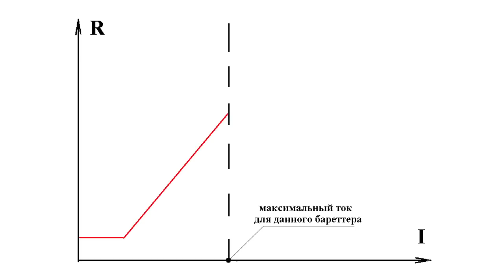The lamp protection of electronic devices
The lamp protection of electronic devices                  It is often needed to connect a device with the primary bundling outlets unknown to the network. If you simply connect it in a random way and turn it on, you might end up with a "zhhhhhhh" sound, clouds of smoke and as the result the device turns into a charred something.          To avoid this better limit the current with the help of our transformer, but in such a way, that the limiting resistance would vary depending on the current flow. In other words - apply barretting.         It is performed by the means of a simple incandescent lamp. In fact, the resistance of the cold incandescent thread is several Ohms and as the current increases due to the thermoelectric emission the flowing current increases likewise, depending on the lamp capacity.          Here is an example of this effect.          Assemble a small circuit. Take a transformer and connect its bundling to the rupture within the incandescent lamp.          You will see the lamp glowing, which means that the bundling being investigated is not a network one, as the active resistance is too low. HOWEVER, there is no danger for the bundling itself, as the power of the flowing current does not exceed several hundred milliamperes.           In this way any device with the consumption current not exceeding half of the nominal current of the lamp used may be protected.          Naturally, in case of powerful consumption the connection does not secure the needed current, but it helps you avoid problems when first connecting various low-capacity network devices, while the lamp will serve as a short circuit or too low resistance indicator within the device circuit.